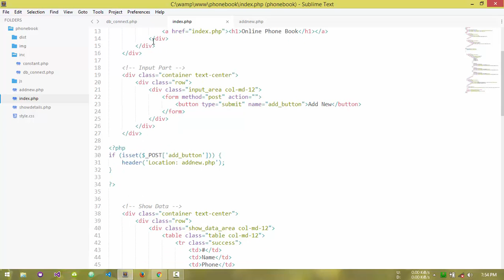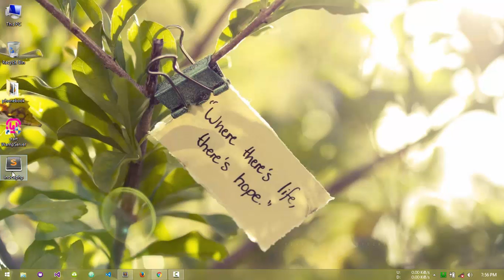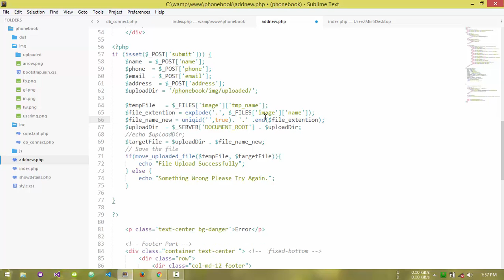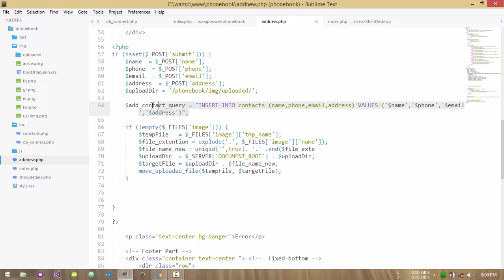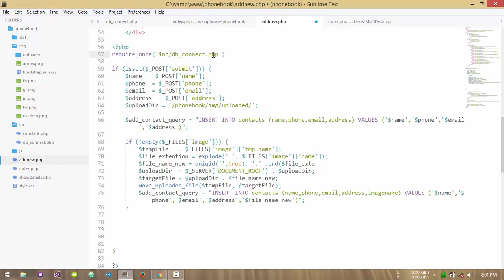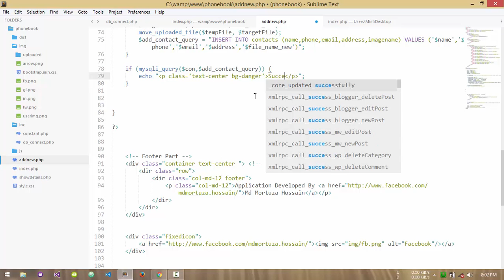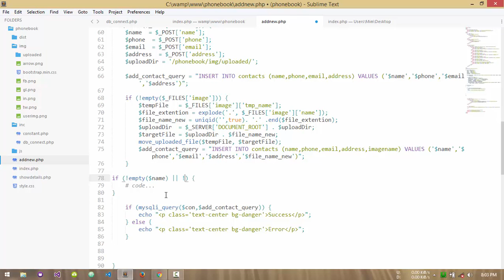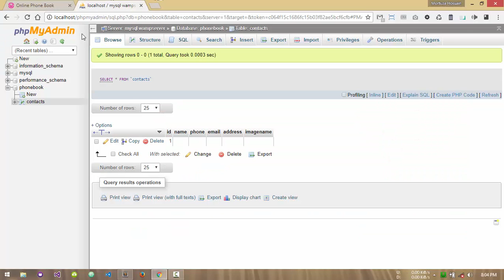03 Phone Book using PHP( Add Contact Part )